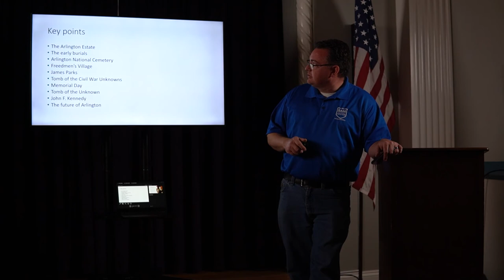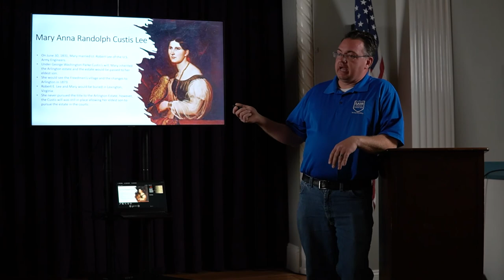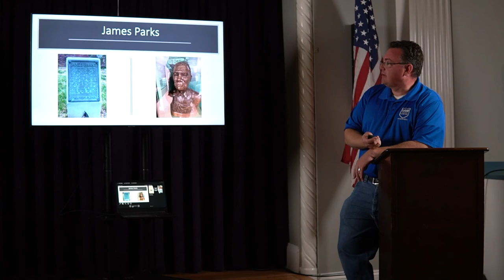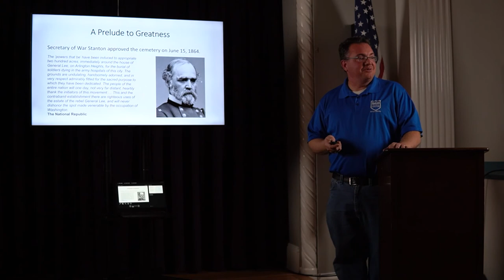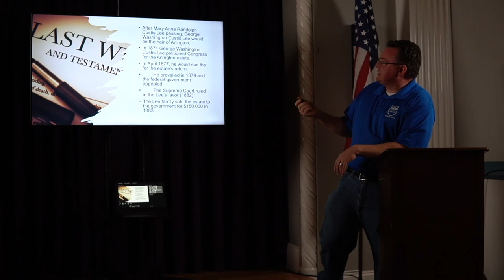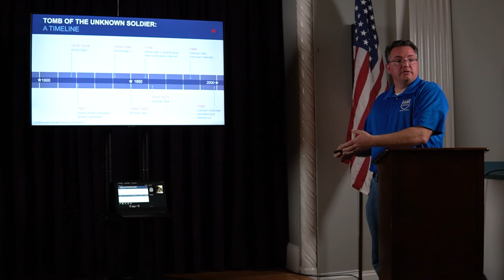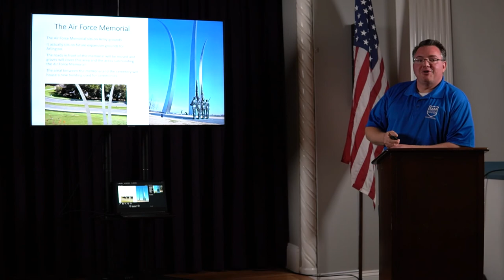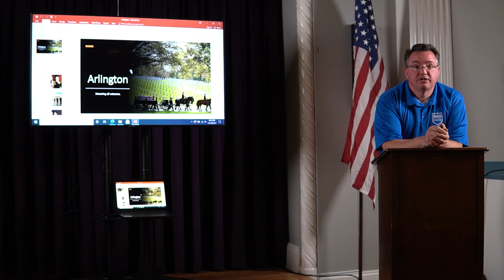A History of Arlington National Cemetery